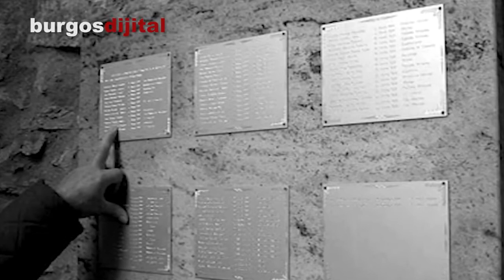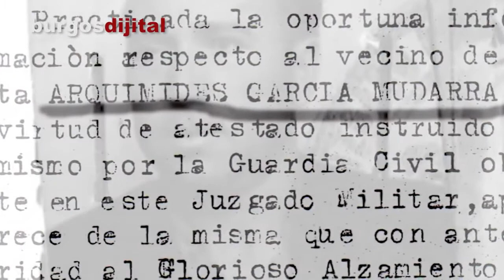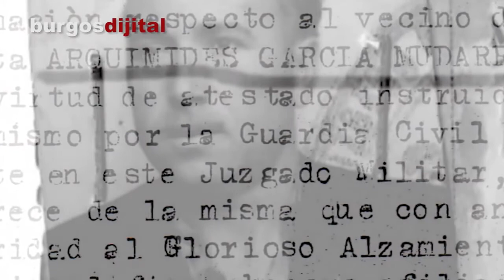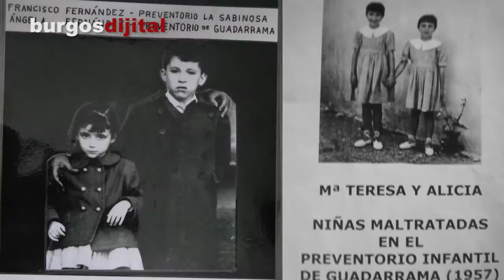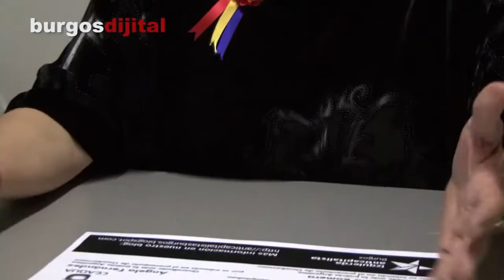Cárceles Infantiles - Los preventorios del franquismo.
El documental “Los Preventorios del franquismo” entrevista a Angela Fernández y Alicia García, y narran sus vivencias en el preventorio del Doctor Murillo de Guadarrama, en la época del franquismo, calificándolo como auténtica cárcel para niñas.